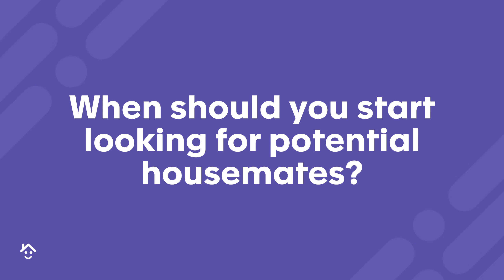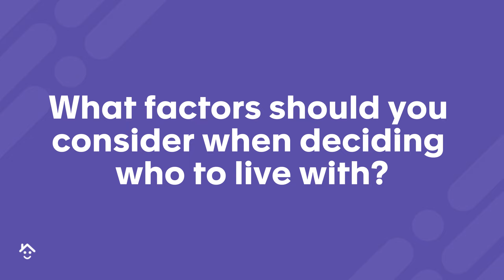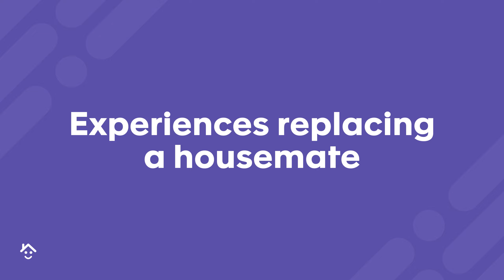Choosing your housemates! Everything you need to know | AFS Student Podcast (episode 11)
Our student ambassador team got together to discuss all things student housemates! Hear all their thoughts and advice on the following:

0:00 Introductions
1:16 Current student house dynamic
2:56 Where did everyone find their housemates
6:17 When you should start looking for housemates
10:11 What to consider when choosing housemates
16:45 Experiences replacing a housemate
19:47 Where should you look for housemates
22:30 Student Housemates
27:05 Final bits of advice